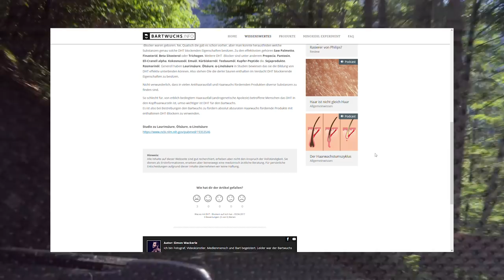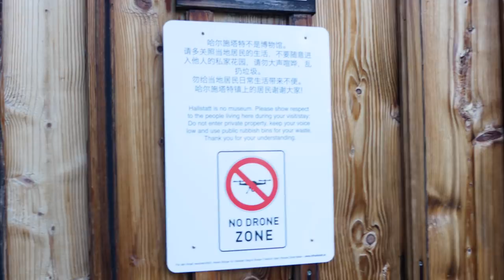DHT-Blocker? Vlog in Hallstatt | Das Minoxidil Experiment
Ob Bartroller oder hochwertige Bartpflegetools, hier findest du was dein Bart braucht

Wichtige Infos und Links zu Produkten findest du auf meiner
Unterstütze meine Videos über meine
Vielen Dank!^^

Heute habe ich meine Planung einmal etwas über den Haufen geworfen und ich mache einen Ausflug zum Hallstättersee. Dabei erzähle ich, was ich von gewissen DHT-Blockern halte. Viel Spaß ;)